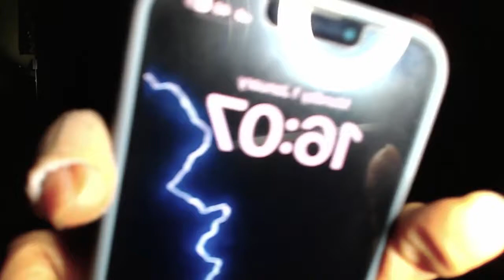First Stream 2024 - GOHAN BEAST BUMBLEBEE in FORTNITE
Full power